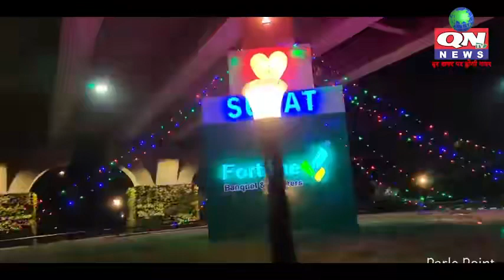ઘાબા પર પતંગ ચગાવવા ગયેલા બાળકના જીવનની દોર તૂટી, પાંચમાં માળેથી 6 વર્ષનું બાળક નીચે પટકાયું